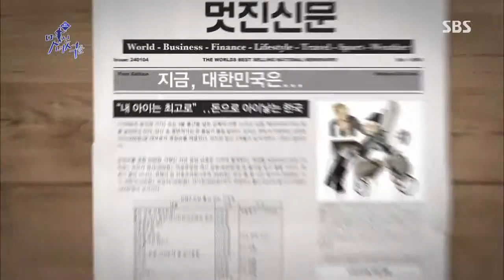SBS 멋진녀석들 130918 #7(3)